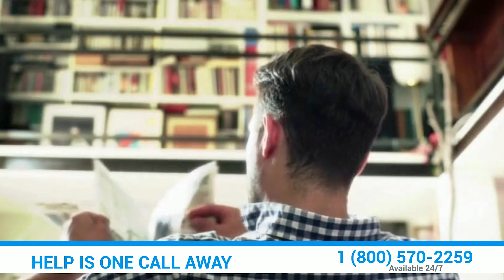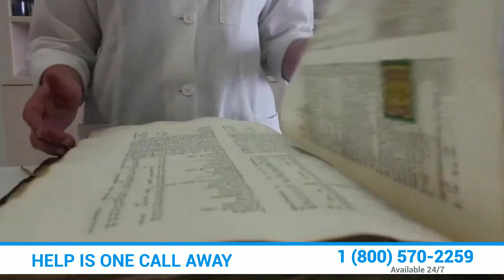Drug Rehabs In Las Vegas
Drug Rehabs In Las Vegas offer a clinical admission process on their facilities.

It is conducted by an addiction professional and focused on the patient’s history, assessment of the family, evaluation of the appropriate treatment programs that cater to each need per patient, and the rigorous medical monitoring of the patient's progress.